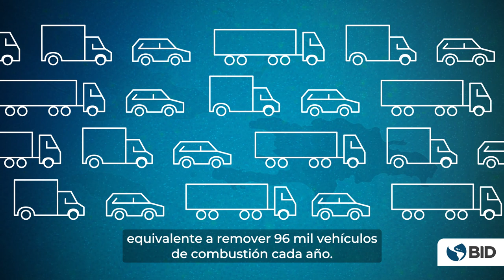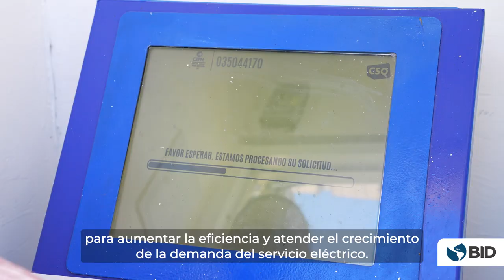El Grupo BID y República Dominicana: Generando impacto para mejorar vidas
República Dominicana es uno de los países en los que el Grupo BID genera impactos tangibles que mejoran la vida de las personas.

BID Invest está financiando proyectos que aportarán más de 240 MW de nueva capacidad de energía. Con asistencia del BID Lab, se ha otorgado financiamiento verde junto a otros socios para impulsar la transición a motocicletas eléctricas para servicios de entrega. En paralelo, el país y el BID están trabajando en mejorar la eficiencia del servicio de electricidad a través de un programa de expansión y renovación de infraestructura.